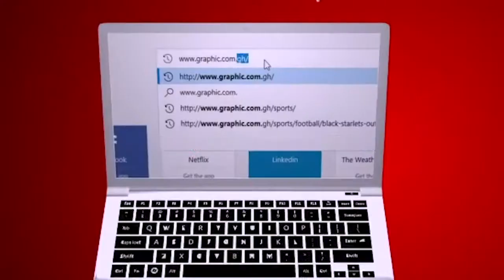Unreasonable expectations by Rev Dr Ebenezer Markwei